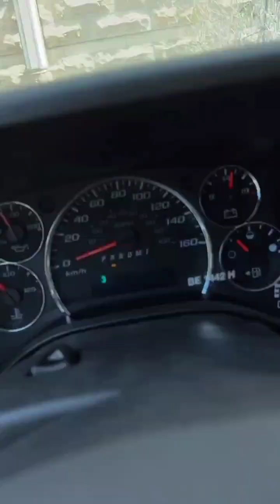Александр Гринчук (Instagram stories от 26.04.23)